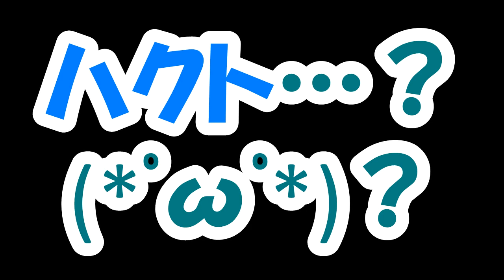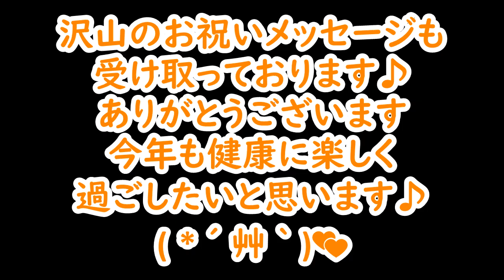ポメラニアンの誕生日に頼んだ似顔絵ケーキが可愛すぎました❤【AtelierWaf】≪#382≫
【AtelierWaf 楽天市場】※購入品
ワンコケーキ*フルーツデコレーションケーキ*Ｓ

今回はなちゃの５歳の誕生日は特別なケーキを用意したくてこちらのケーキをオーダーいたしました♪すごくかわいくてお値段以上のクッキーです✨
犬用ケーキと言う事で砂糖不使用、犬が食べてはいけない食材は使われておらず、またアレルギーにも対応してくださるとのことでした！（別途料金）写真を送って届くのを待つだけなので本当に簡単です♪仕上がりはかわいく評価もかなり高いのでぜひ特別な日にご用意してみてはいかがでしょうか( *´艸｀)❤

はなの誕生日のタイミングで遊びに来てくれているハクト君はクルスランド犬舎でパパ犬になるために絶賛我が家で修行中の生後９ヵ月の男の子です♪８月下旬まで遊びに来てくれています💕

ケーキをあーんして食べさせないという行為に違和感を感じた方もいらっしゃると思います。我が家では、匂いまでを体験させ、それをNOと指示することでケーキ＝食べ物ではないと認識させる躾を行っております。決して安易な気持ちで意地悪く接しているわけではありませんのでエンターテイメントとして動画をご視聴いただけますと幸いです(*- -)(*_ _)♪